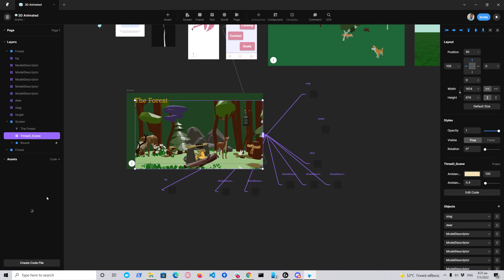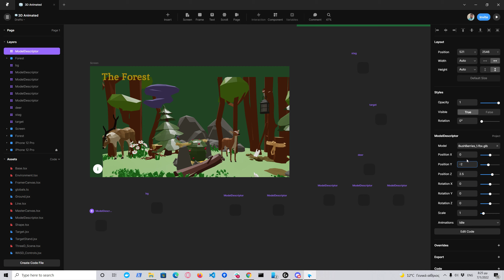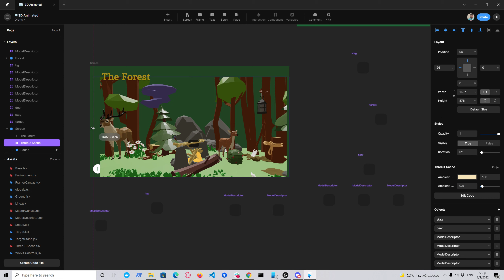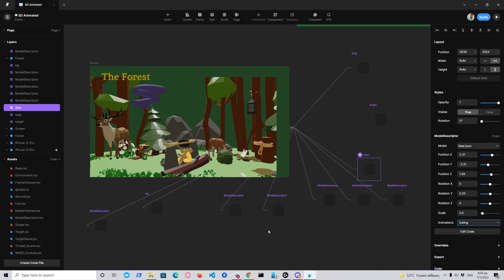Framer R3F components v2